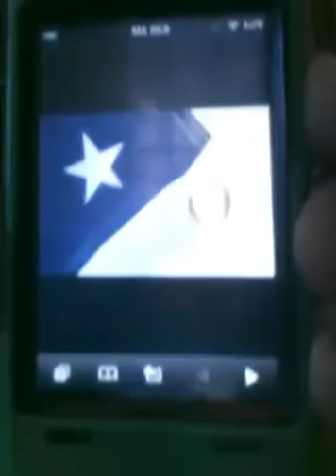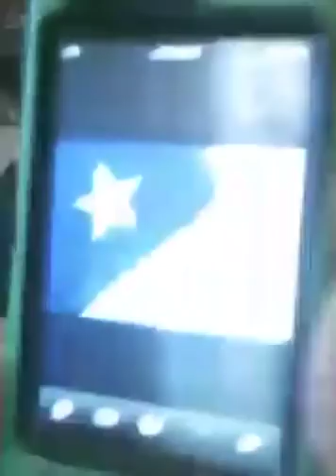A WARNING FROM GOD TO AMERICA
Warning from God
Warning to America